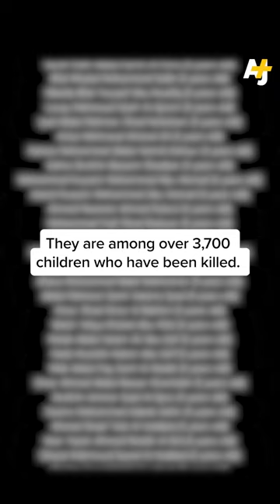Israel has killed over 3,700 children in Gaza. These are some of them: